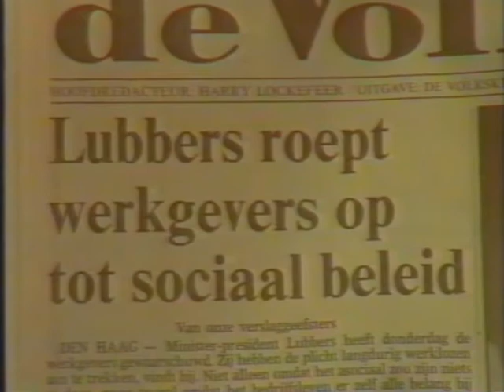Keek op de week - van Kooten en de Bie seizoen 1 aflevering 3